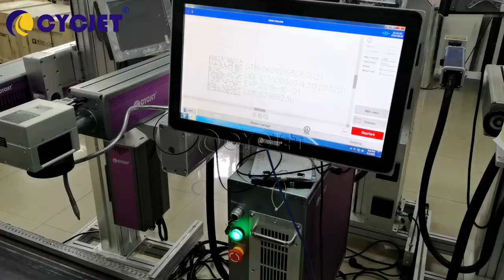How to Laser Mark QR DM Code on Nestle Milk Powder Cans by CYCJET Fly Laser Coding Marking Machine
Как нанести лазерную маркировку кода QR DM на банки с сухим молоком Nestle с помощью лазерной маркировочной машины CYCJET Fly